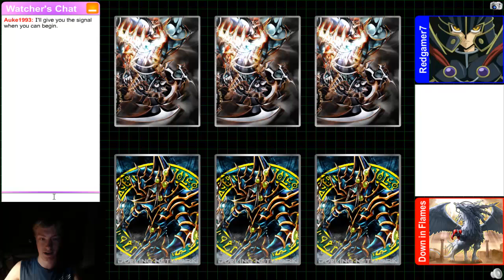DNYCS Duel Caster #27: (Nekroz vs. Masked HERO Nekroz)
DNYCS Santiago has started!
And immediately in Round 1 we have an amazing matchup!
It's the double DNYCS World Champion Redgamer7 vs. Down in Flames.
Both duelists have had multiple tops in DNYCS Tournaments already, and both have also already qualified for DNYCS Worlds #4.
What decks are they using in DNYCS Santiago, and who will walk away with that precious first win?